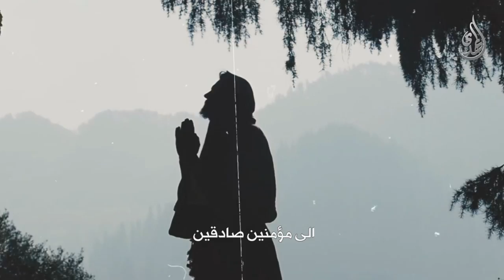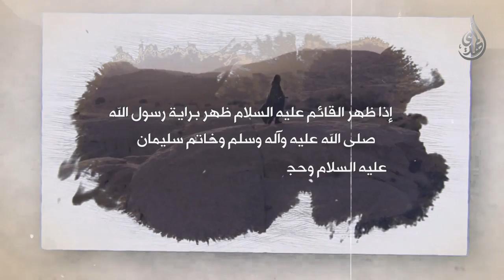عصا موسى و خاتم سليمان بيد صاحب الزمان (عليهم السلام)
قناة المهدي الفضائية :
Nilesat
Freq: 11555
Pol: Vertical
SR: 27500
Fec: 5/6
رابط البث الفضائي المباشر :